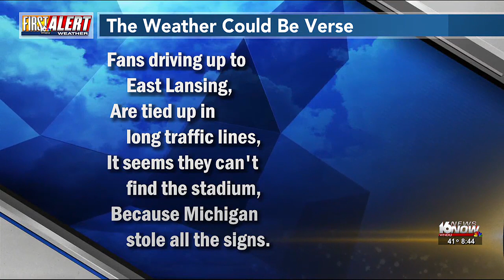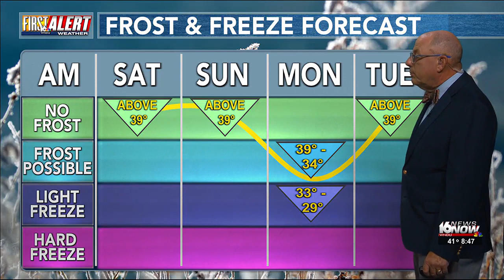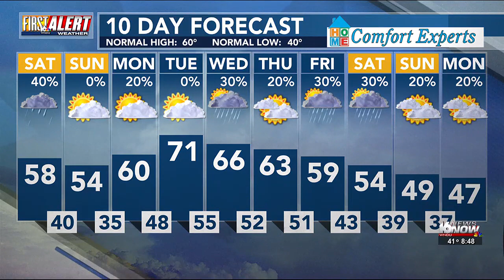First Alert Weather - Saturday, October 21, 2023